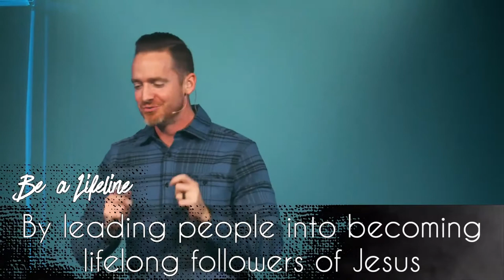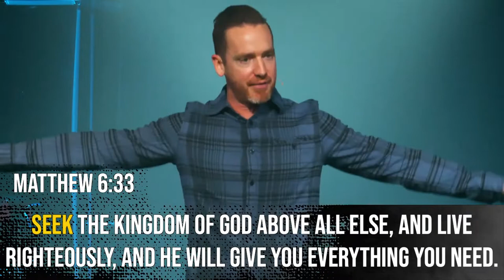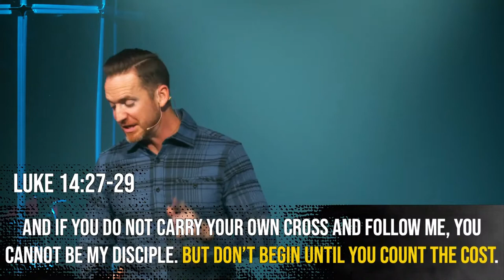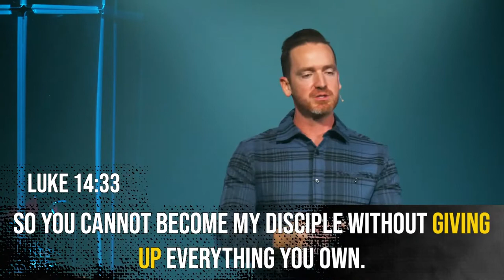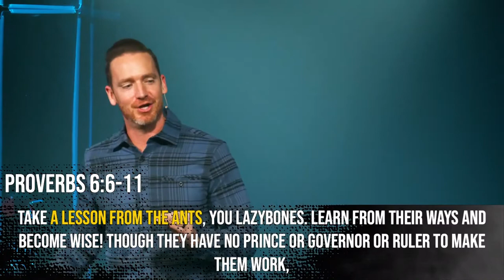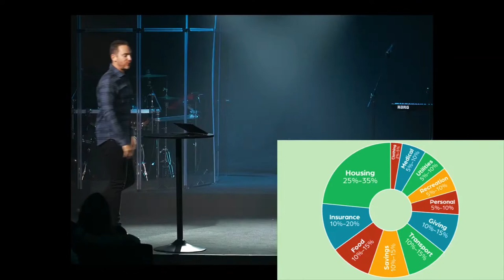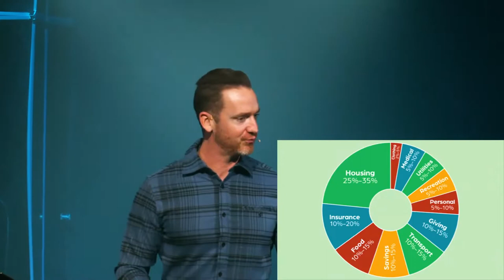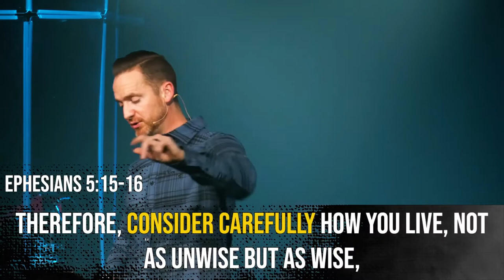Lessons From The Ant I Legacy 2022 I Lifeline Church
You cannot receive all God has for you without first giving all God asks of you. Just as a farmer knows he must give the seed before he can grow a crop, we must also give if we are to see growth in our lives.